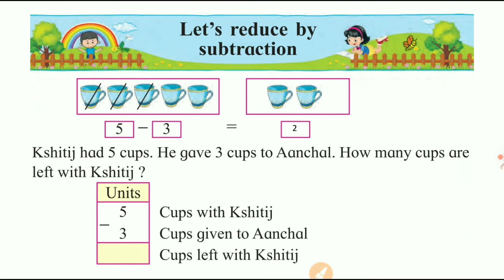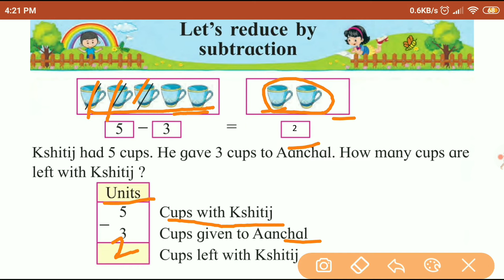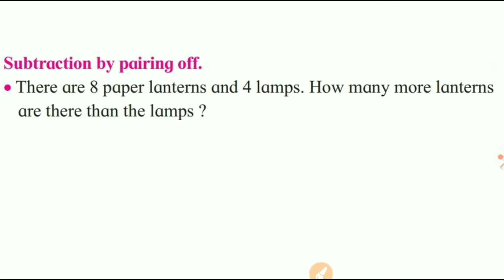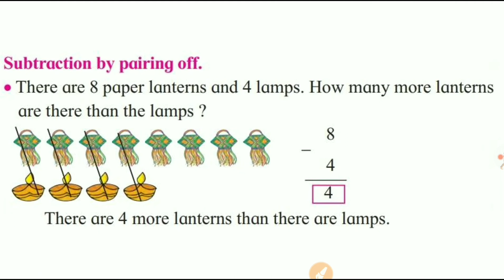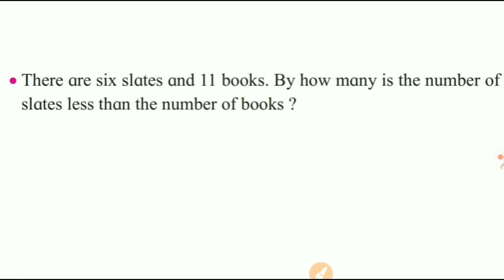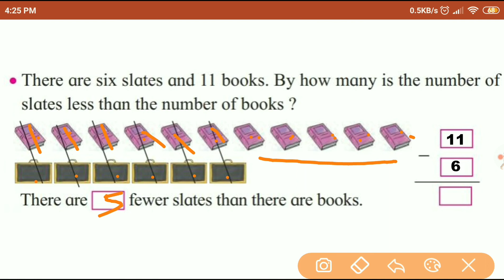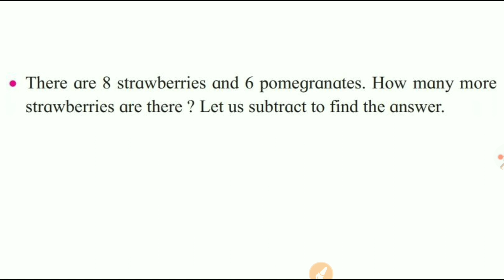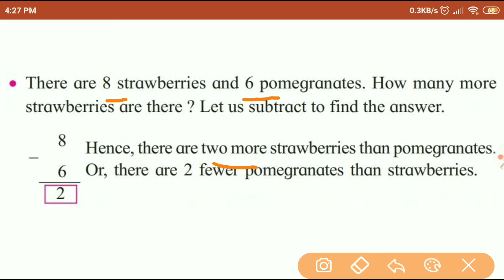Std 2nd Maths Topic 17- Let's Reduce By Subtraction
Presenting Std 2nd Maths Topic 17- Let's Reduce By Subtraction - Exercise And Worksheets - Elearning Video - For More Maharashtra Board syllabus Elearning video,